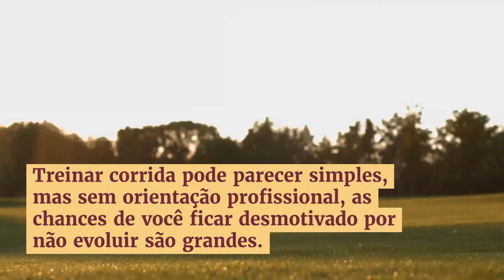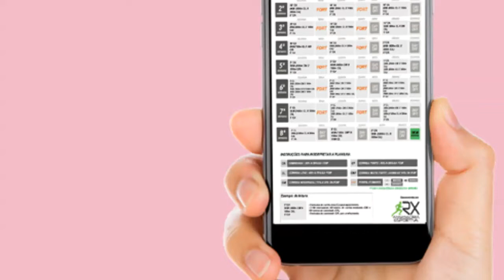Corrida de Rua Treino para iniciantes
Comece seus treinos de corrida agora mesmo com o método mais eficiente:
COMPROVADO!
Conheça o passo a passo para aprender tudo sobre corrida de rua.
Mude sua vida adotando a prática esportiva que mais cresce no mundo.